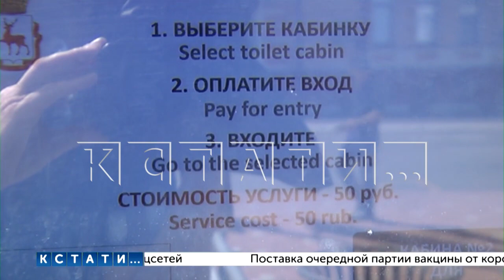Самый дорогой и невезучий - единственный туалет на Нижневолжской набережной заработал, но подорожал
Самый дорогой и самый невезучий - единственный туалет на Нижневолжской набережной после двухлетнего ремонта наконец-то заработал, но подорожал. Туалетный модуль за 5 миллионов рублей установили ещё летом 2019 года, но не проработав и месяца, какие-то одаренные личности его «завандалили». С тех пор он стоял на набережной памятником. И вот счастливый день наконец настал - туалет открыли, но не за 20 рублей - а за 50.